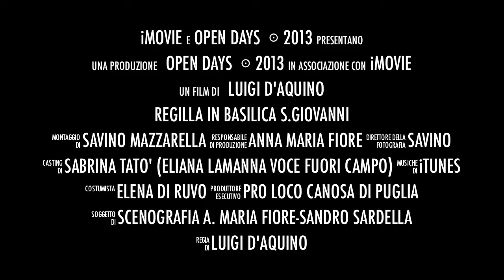REGILLA AL BATTISTERO SAN GIOVANNI - 24/8/2013 - Canosa di Puglia(BT)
Nell'ambito del programma "Open Days" il 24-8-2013
Al Battistero San Giovanni, l'ombra di Regilla è tornata in scena e a far parlare di sé con "Fantasma al Battistero". Annia Regilla, signora di Canosa, nasce nel 125 d.C. da una famiglia dell'élite romana, imparentata con la moglie dell'imperatore Adriano. Sposa un greco, il ricco sofista Erode Attico, e lo segue in patria. All'ottavo mese di gravidanza è uccisa con un calcio nel ventre. Trascinato in tribunale con l'accusa di omicidio e giudicato da una corte composta da senatori, il marito viene assolto grazie all'intervento dell'imperatore, anche se le eccessive, quasi farsesche, manifestazioni di lutto cui lui si abbandona equivalgono a una confessione. Inutilmente difesa dalla famiglia, sulla morte della giovane donna cade il sipario,la polvere del silenzio nasconde a lungo il volto di Regilla. Dal battistero, Regilla ha urlato tutto il suo dolore di donna vittima di femminicidio attraverso un duro monito.